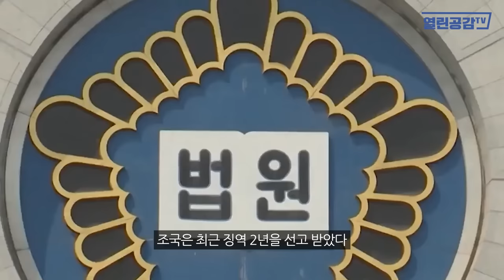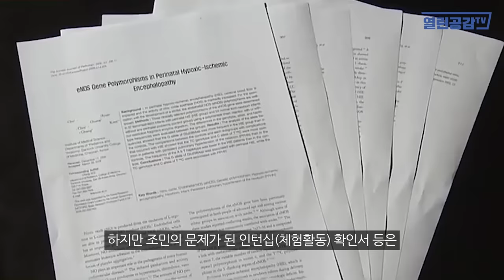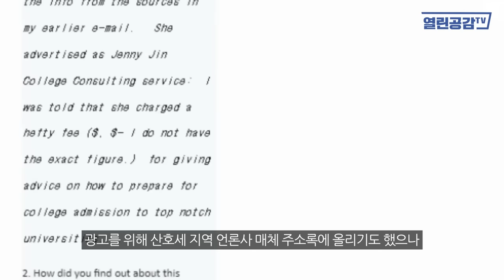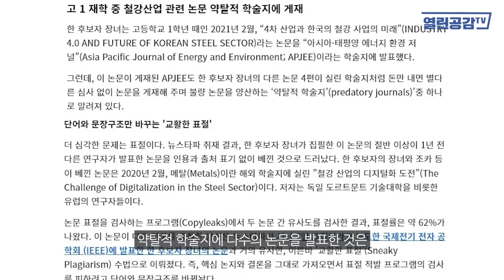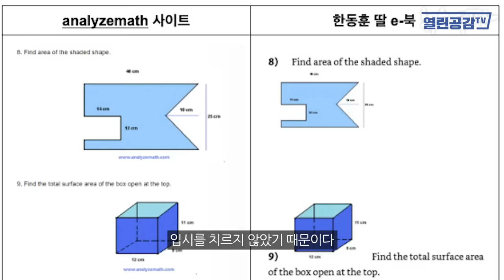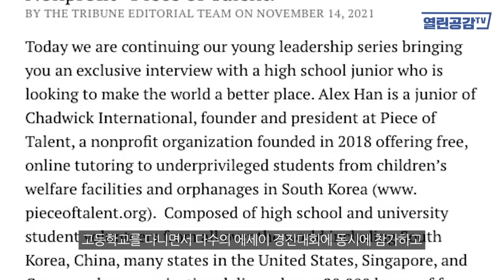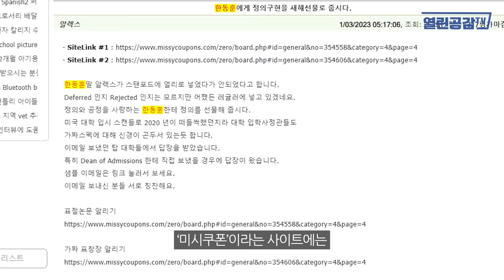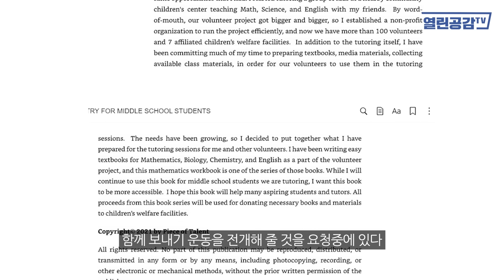[월요보도] 조국 딸 VS 한동훈 딸 '이것이 진실이다'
◼ 열린공감TV 정기후원 및 변호사비 후원 계좌 : 국민은행 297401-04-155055